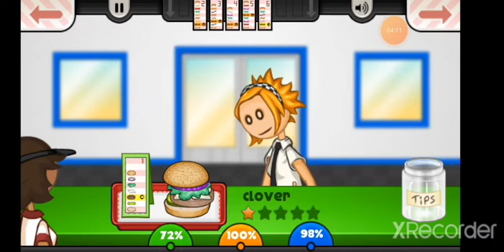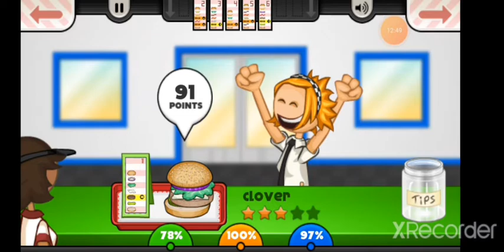PAPA'S BURGERIA EP. 7